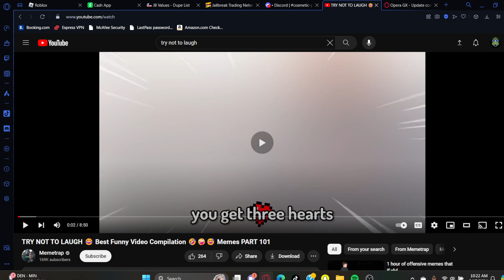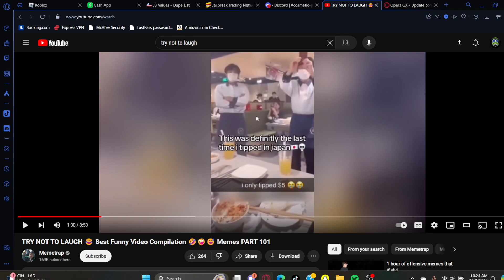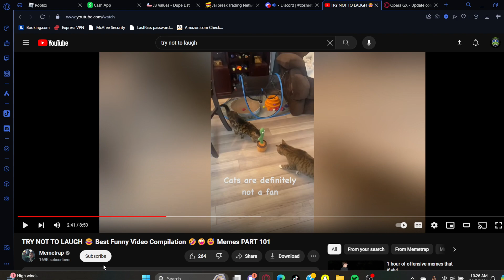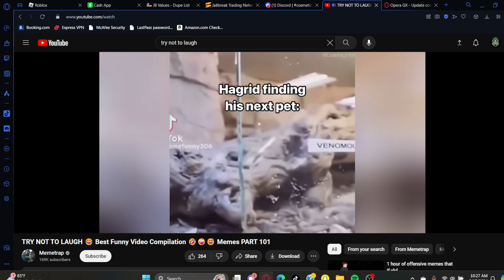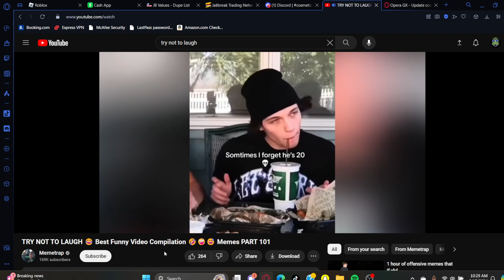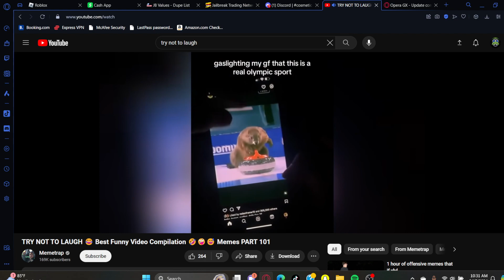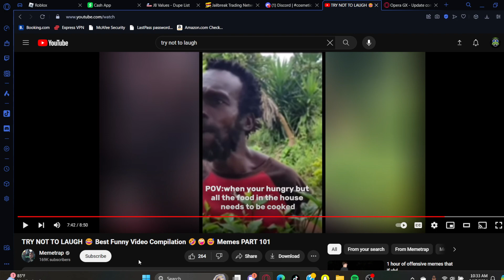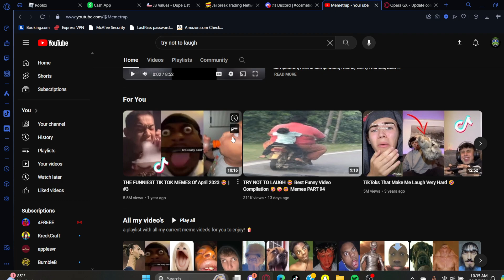Try not to laugh challenge #1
@Memetrap  credit to him make sure to check out his channel